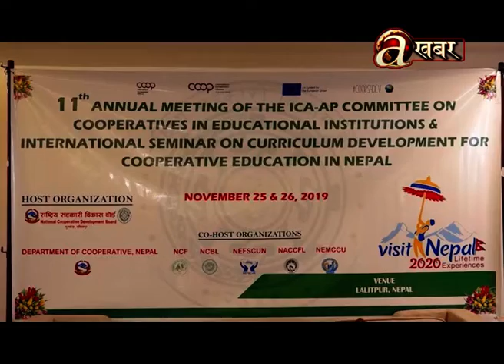मन्त्री पद्माकुमारी अर्यालले दक्ष सहकारीकर्मीको आवश्यकतामा जोड दिइन्